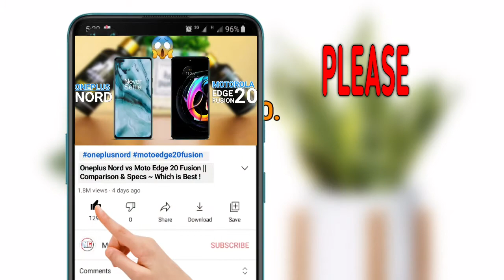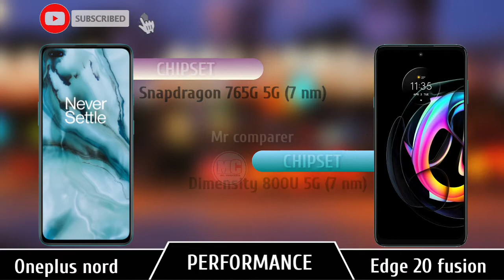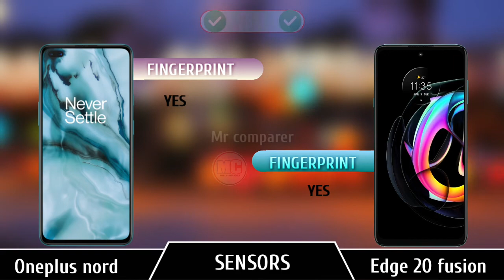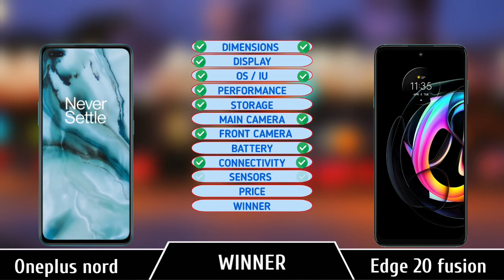Will You Buy Motorola Edge 20 Over OnePlus Nord ? Here's Why.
Oneplus Nord vs Motorola Edge 20 || Specs | Comparison | Pick Best🤩

👇VIDEO BREAK-DOWN 👇
Introduction ~ 00:00-00:15
Dimensions  ~ 00:15-00:36
Display          ~  00:36-01:09
OS/IU             ~  01:09-01:17
Performance~ 01:17-01:38
Storage          ~ 01:38-01:55
Rear Camera~ 01:55-02:39
Selfie             ~ 02:39-03:03
Battery          ~ 03:03-03:15
Connectivity ~ 03:15-03:36
Sensors         ~ 03:36-03-47
Price               ~ 03:48-03:57
Final Results  ~ 03:57-04:18
Other related videos ~ 04:19-04:41

motorola edge v20 pro,
motorola edge 2020,
motorola edge 20 lite,

oneplus nord ce vs samsung a52,
oneplus nord ce 5g vs oneplus nord,
oneplus nord ce 5g pubg,
oneplus nord ce 5g vs redmi note 10 pro,

[NCS]

Tags (ignore)